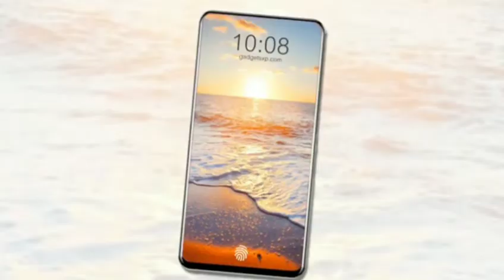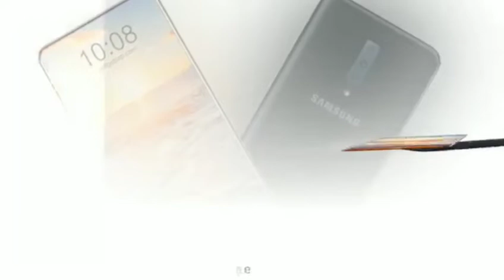Samsung Galaxy A90 Launch Date, Price, Official Look, Specs, First Look, Trailer, Leaks, Concept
Friends aaj iis video me Mai aapko dikhane ja rha hu Samsung galaxy A9 Ke Kuch specifications.

The Galaxy A90 leaks do not shed any light on the Galaxy A90 specifications of the Samsung Galaxy A90, but as per a previous report, Galaxy A90 specs expected to run on One UI based on Android Pie. As for the rest of the specifications, the upcoming Samsung Galaxy A90 Concept smartphone will reportedly be powered by the Snapdragon 710 SoC coupled with 6GB or 8GB of RAM and 128GB of internal storage. There is no Samsung Galaxy A90 Release Date or Samsung Galaxy A90 launch Date but we expected that Galaxy A90 price in India Rs. 45,000 / $650. Galaxy A90 to launch April 2019.